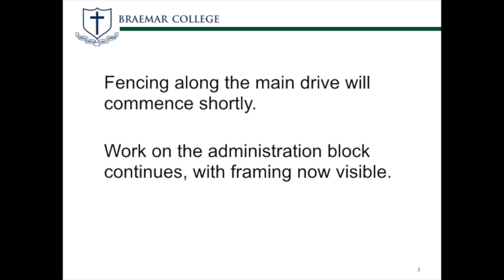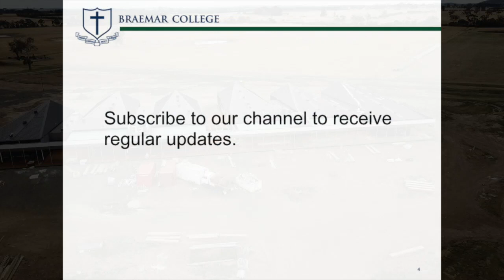Woodend Campus Update No.20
This video is about Woodend Campus Update No.20